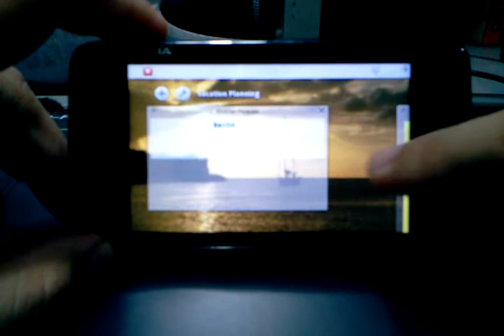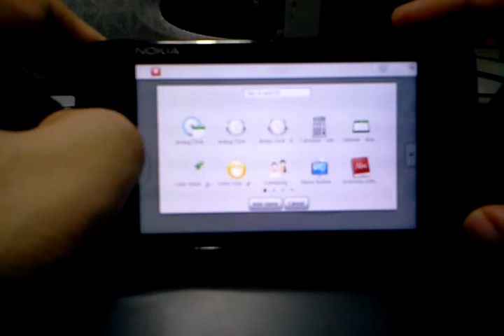Plasma Active One on Mer on the N900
Plasma Active One running with Mer as base (ported from MeeGo) running on the N900.

It's a bit slow in some areas, and there are some things that totally don't work (like the panel/peek/app menu at the top).

Thanks to vgrade for his hard work in making the .ks and .raw image.

Sorry for the video quality. I don't have a proper setup and this is my first time doing this. :)